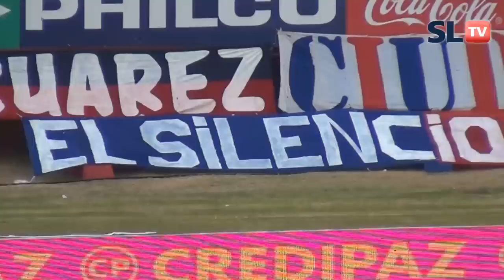Impresionante fiesta en el Nuevo Gasómetro - San Lorenzo TV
Impresionante video de la fecha, con una fiesta en el Pedro Bidegain que va a quedar para el recuerdo. De esas jornadas que te dejan loco toda la semana, porque decinos si no estuviste toda la semana con una alegría fuera de lo normal. Es que venimos de muy abajo anímicamente hace unos meses atrás y está bueno recordarlo porque la buena memoria hace que disfrutemos y valoremos aún más el presente. Mirá esta nueva edición del video de la fecha, ESPECTACULAR!